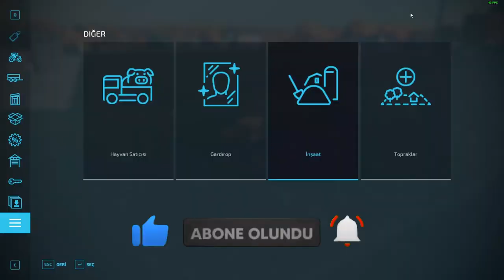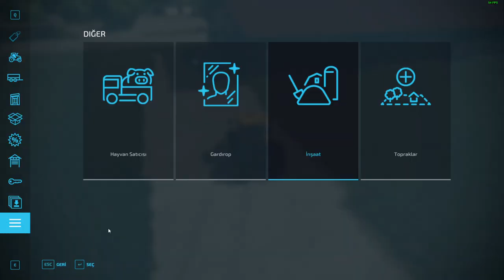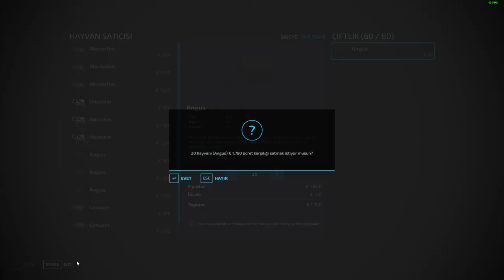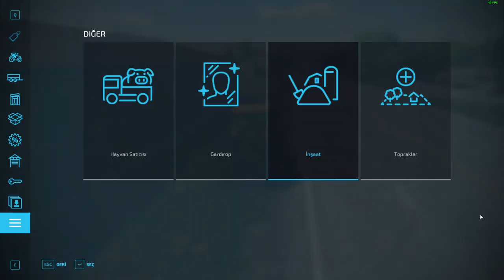BİYOGAZ TESİSİ HAZIRLIKLARI !! Farming Simulator 22 BÖLÜM 14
Selam Arkadaşlar...
Farming Simulator 22'un yeni bölümüyle karşınızdayım bu bölümde biyogaz tesisini kurmak için gereken hazırlıklara başladık.
Biyogaz tesisi ne işe yarar ?
Biyogaz tesisi nasıl inşa edilir ?
Zamanla bunların cevabını bu kanalda sizlerle paylaşacağım
İyi Seyirler...